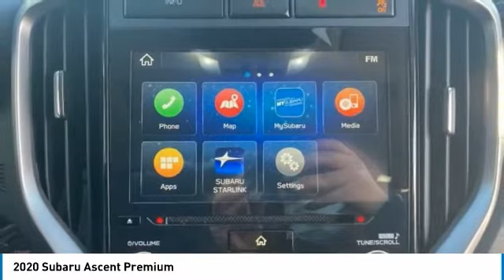2020 Subaru Ascent Lynchburg VA P8443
This 2020 Subaru Ascent Premium in Crystal White Pearl features: 2.4L DOHC AWD / POWER DRIVERS SEAT / BLIND SPOT / BLUETOOTH / NAVIGATION / HEATED FRONT SEATS / USB PORTS / AUXILIARY PORT / PANORAMIC SUNROOF / POWER REAR LIFT GATE / BACKUP CAMERAbrbrbrStock numbers starting with VA are located at Terry Auto Outlet at 2828 Candlers Mtn Rd, Lynchburg, VA. Stock numbers starting with CC are located at Terry Clearance Center at 18145 Forest Rd, Lynchburg, VA Stock numbers starting with SB are located at Terry of South Boston at 1426 Wilborn Ave South Boston, VA. All other stock numbers are located at Terry VW Subaru at 19134 Forest Rd, Lynchburg VA 24502.